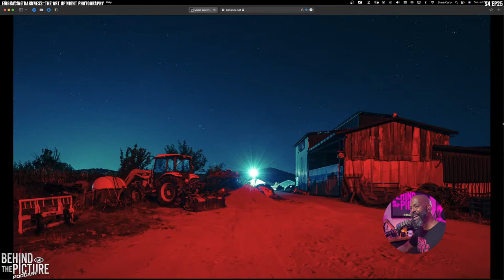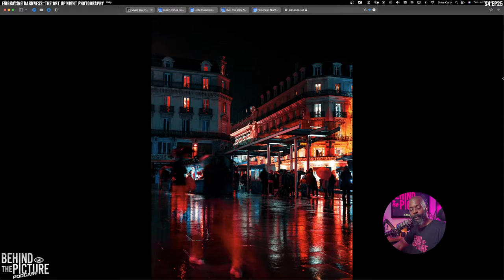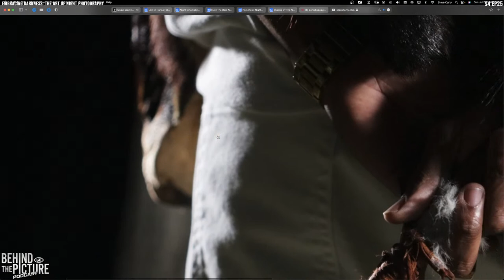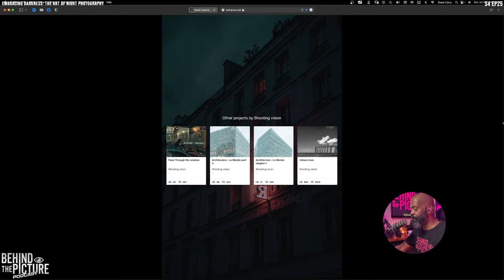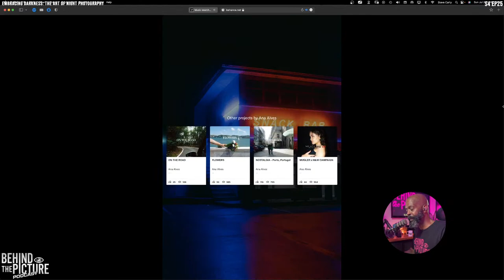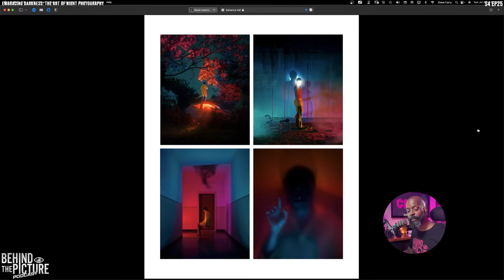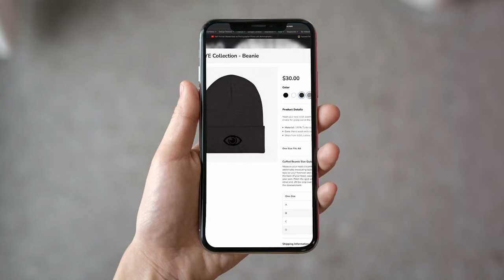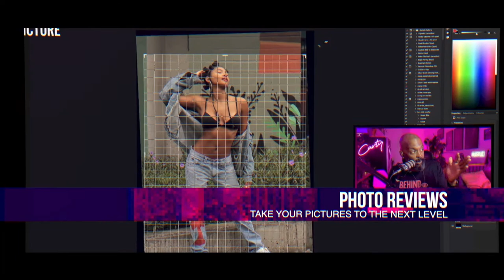Embracing Darkness: The Art of Night Photography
Join me in this captivating episode of Behind the Picture as I explore the fascinating world of night photography. Discover the unique atmosphere, creative possibilities, and challenges of capturing stunning images under low-light conditions. From essential gear and mastering exposure techniques to overcoming common challenges, I'll equip you with the knowledge to create mesmerizing nighttime photographs. Tune in now and unlock the secrets of night photography! // Behind the Picture S4 EP25 //

⚡️With over three decades of experience as a professional photographer, I specialize in editorial portraits, street style, and advertising. My mission with this channel is to inspire, guide, and teach aspiring photographers. Enhance your skills and elevate your work with 3 live shows a week, every Tuesday, Thursday and Sunday. Stay updated with new edited content weekly. Let's grow and create together.⚡️

📸 My SubStack: A Life Behind the Camera Exclusive content that gets better every time you visit.  You should have your own.

0:00 Shooting at night does this
1:38 Photo Anatomy
6:53 Equipment Essentials
14:15 Mastery
23:33 Foundation
36:55 This weeks assignment
39:53 How to submit
42:10 Merch supports the stream
44:14 Outro

👍🏾 You need something on this list. My Amazing Amazon Finds

🎯 Notion is by far the best way to organize your life. I release notion templates for photographers often. Try Notion Projects!